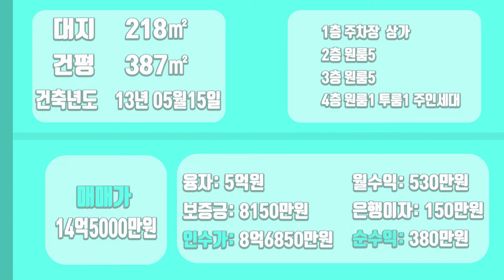[하팀장]대구원룸매매 대구 중심지에 시세이하 ★대박★ 월530만원 나오는 이런게 제대로 된 물건 나왔습니다.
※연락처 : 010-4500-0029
※카카오톡 ID : 45000029 (검색)
※해당영상 매물번호:100122

▶소재지 : 대구광역시 중구 삼덕동2가 285-3번지
▷면적 : 대지 218㎡ / 연면적 387㎡

▶거래형태 : 매매
▷거래예정금액 :14억5천만원
▶중개대상물의 종류: 다가구주택

▷사용승인일 : 2013년05월15일
▶총 층수 : 지하 0층 / 지상 4층
▷주차대수 : 7대

▶방향[주 출입구 기준] :서
▷입주가능일 : 2022년01월13일이후 협의가능
▶방수[근린생활시설 미포함] / 욕실수 : 방 14개 / 욕실 13개

▷관리비[청소비용,승강기 유지비용 등] : 매월 약 200,000원 예상

◆대표:沈民貞
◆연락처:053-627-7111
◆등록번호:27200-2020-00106